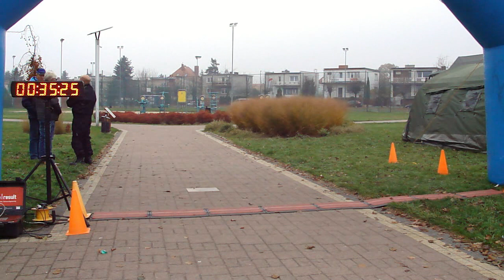Wałecki Bieg Niepodległości 2018